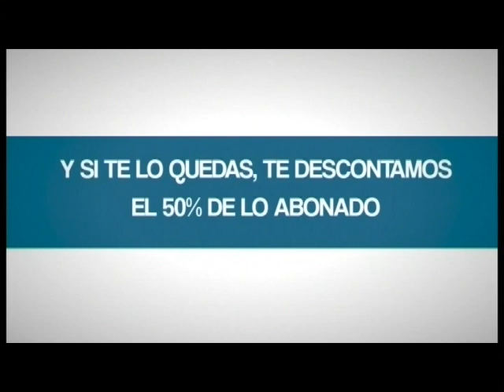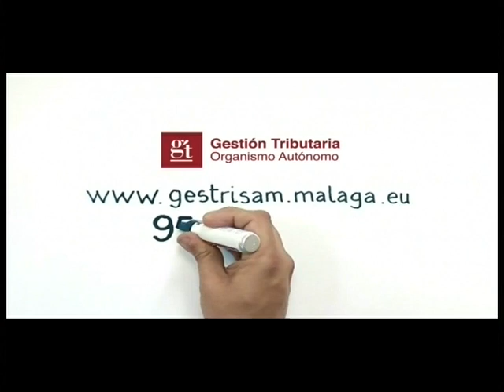PTV Málaga: Las Cartas Sobre la Mesa 01 Octubre 2014